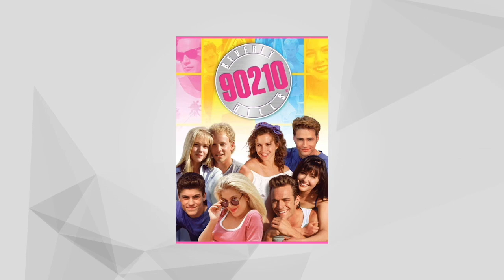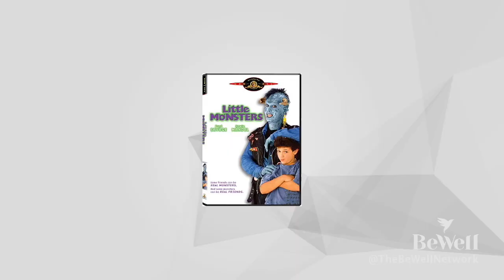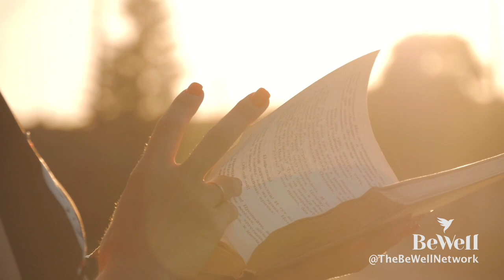Natanya Ross Speaks on Sobriety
Dr. Ted Bender of The BeWell Network speaks to actress and mental health advocate Natanya Ross about her recovery journey.

A better tomorrow is real!

Host: Dr. Ted bender
Guest: Natanya Ross